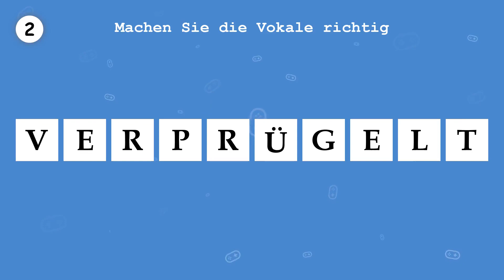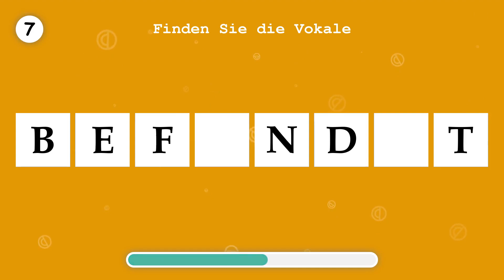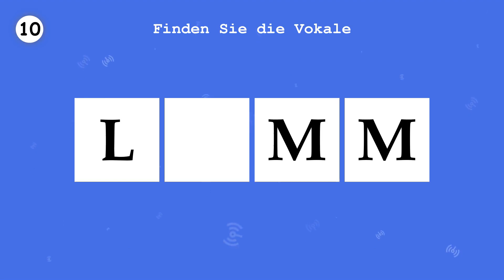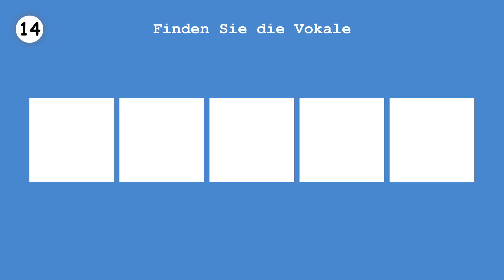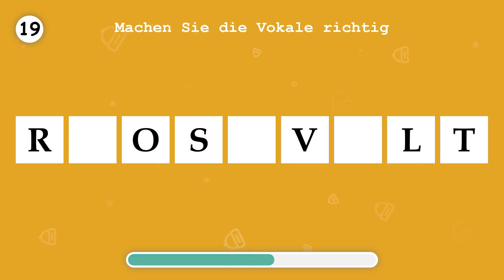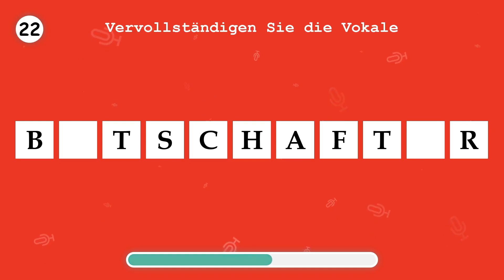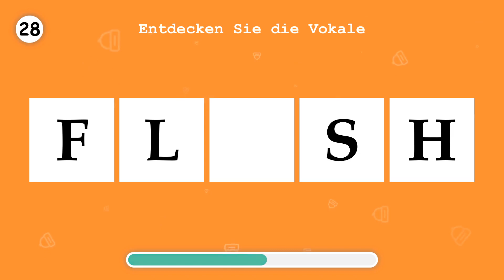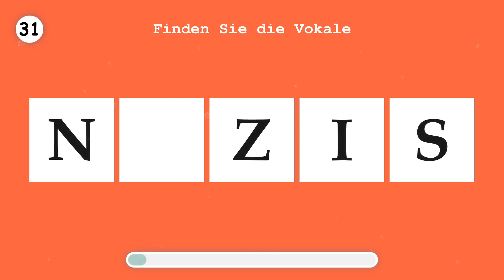LERNE DEUTSCH. Ergänzen Sie die fehlenden Vokale in einem Wort. Teil 109